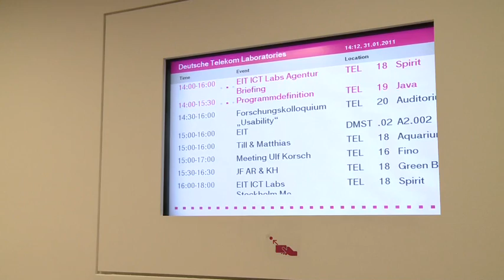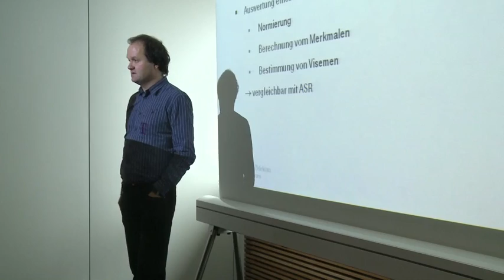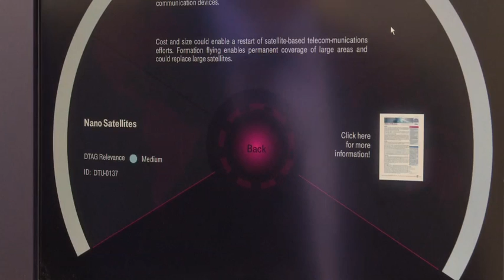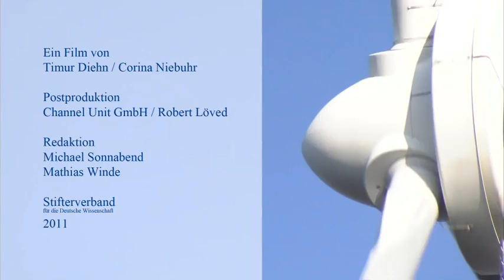Staat und Privat - Wissenschaft und Wirtschaft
Hochschulen kann Unterstützung aus der Gesellschaft helfen, wenn sie zu Zukunftsthemen forschen sollen. Der neue Film im Stifterverband-webTV stellt zwei Beispiele für Partnerschaften von Universitäten und Unternehmen vor: das von E.ON und der RWTH Aachen betriebene Energy Research Center und die T-Labs von Deutscher Telekom und TU Berlin.